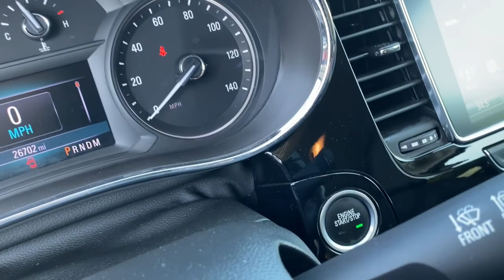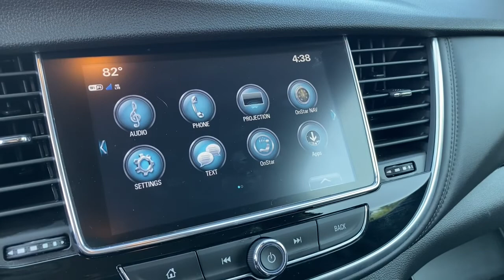2019 Buick Encore Midland, Freeland, Sanford, Bay City, Beaverton, MI 20723568T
Summit White Used 2019 Buick Encore available in Midland, Michigan at Garber Chevrolet Midland. Servicing the Freeland, Sanford, Bay City, Beaverton, MI area.

CLEAN CARFAX ONE OWNER CARFAX Bluetooth for Phone Prefered Series! New Car Trade! Great MPG! Luxury Ride! Rear Camera! 4D Sport Utility ECOTEC 1.4L I4 SMPI DOHC Turbocharged VVT 6-Speed Automatic Electronic with Overdrive FWD Summit White Ebony Artificial Leather. CARFAX One-Owner. Clean CARFAX. 2019 Buick Encore Summit White Preferred FWD 6-Speed Automatic Electronic with Overdrive ECOTEC 1.4L I4 SMPI DOHC Turbocharged VVT 25/30 City/Highway MPG Awards:* JD Power Dependability Study